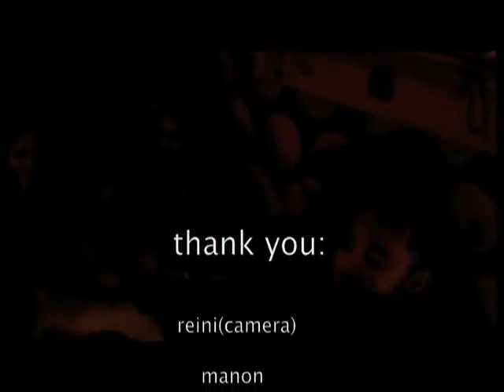The Tibby Vaughan "Diamond Princess" (official video) (2011)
official video for The Tibby Vaughan track Diamond Princess culled from their debut album The Vibration Of Nothing due out on the 21st of February 2011 on Little Teddy Recordings (Cargo Records).